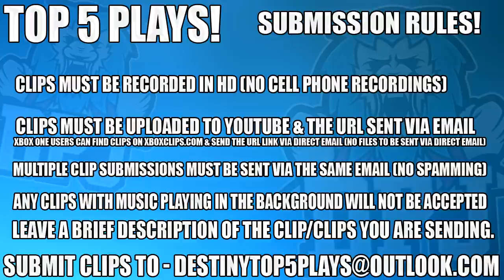AMAZING SWORD PLAYS!! Destiny 2 Top 5 Sword PvP Clips Of The Week / Episode 23